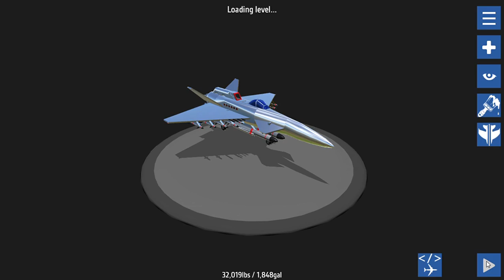SimplePlanes video #2 | Fighter-jet Demo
A quick demo of a fighter jet i have designed with SimplePlanes